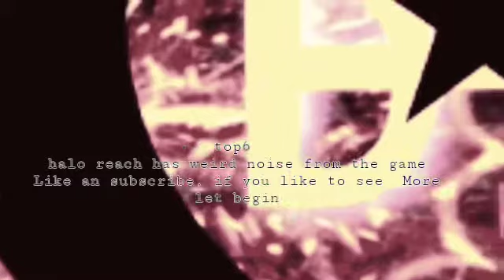Top6 halo reach have a weird noise in the game